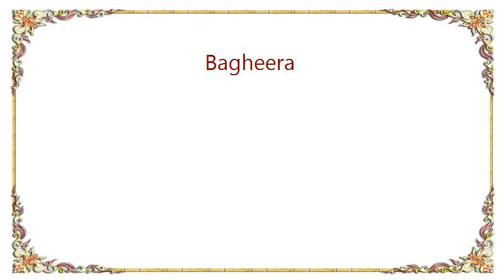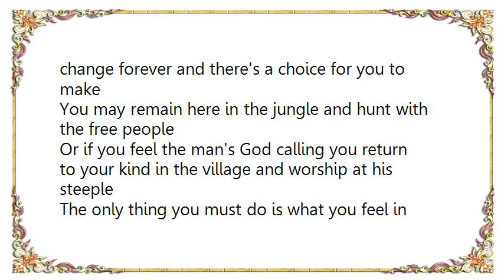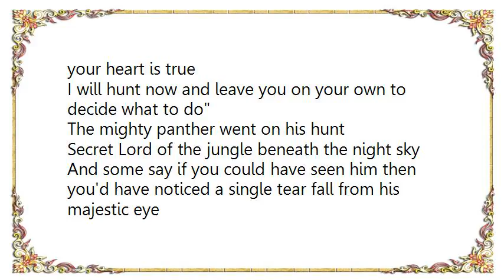Blues Traveler - Bagheera Lyrics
[Lyrics Blues Traveler - Bagheera]
Bagheera walked into the bar and poured himself a drink
His fur was stained with the blood of monkeys and he needed time to think
The man at the bar said, What are you doing here?
Bagheera let go a low soft purr that kept the man from coming near
He said I'm Bagheera, the mighty panther and the jungle is my home
I'm free, free in all I see and that makes me free to roam
Sometimes to feel the music of the jungle it can cause you pain
And the man heard Bagheera as the entire jungle joined in the big black cat's refrain

One dark night the man-cub came to the big black cat afraid
The boy cried, Teacher, teacher I don't, understand this ache within me
The great cat sighed and (then softly he began)
He said, Indeed thou art a man's child now and the world is yours to give and take
The time has come now for your awareness to change forever and there's a choice for you to make
You may remain here in the jungle and hunt with the free people
Or if you feel the man's God calling you return to your kind in the village and worship at his steeple
The only thing you must do is what you feel in your heart is true
I will hunt now and leave you on your own to decide what to do
The mighty panther went on his hunt
Secret Lord of the jungle beneath the night sky
And some say if you could have seen him then you'd have noticed a single tear fall from his majestic eye